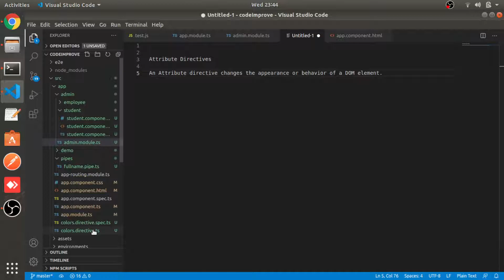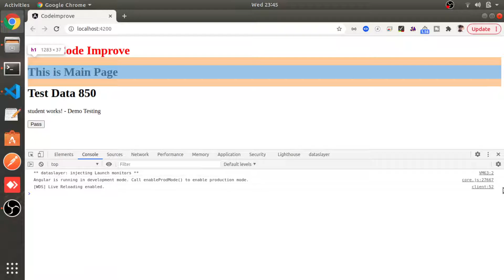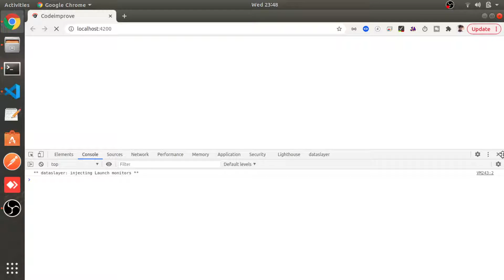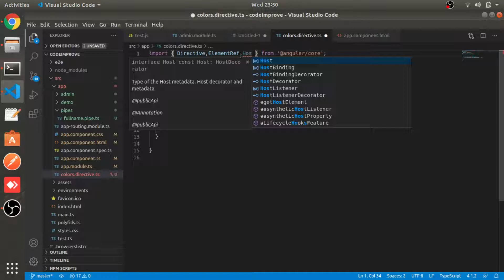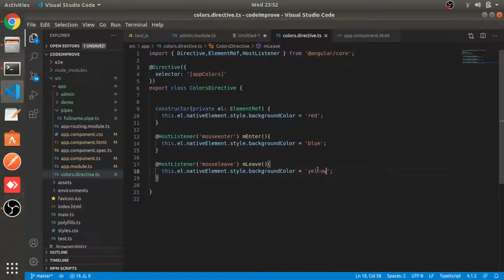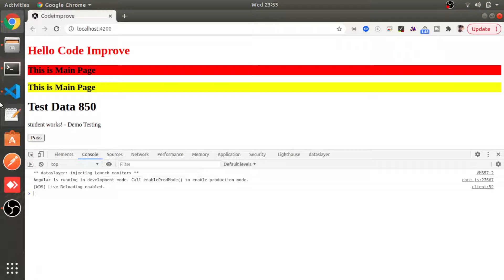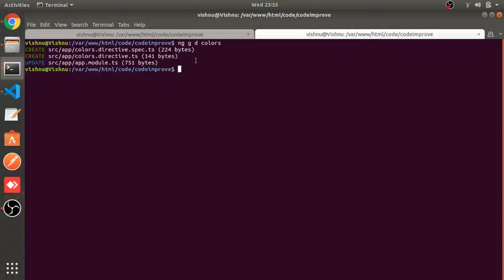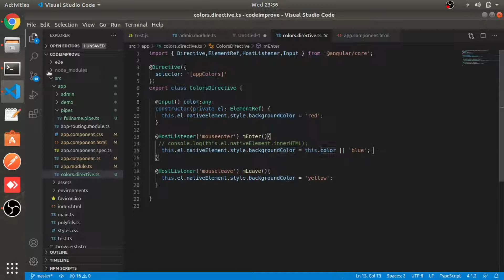Attribute Directives | Part #18 | Angular 10/11 tutorial in Hindi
In this video you will learn about attribute directive and how to generate it in angular 10/11.

Angular 10/11 Full Tutorial in Hindi
Angular 10/11 tutorial in hindi